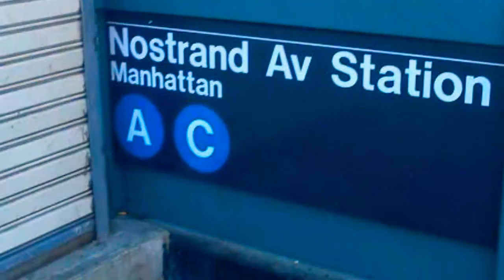Rikers Island Gang Member cuts his insides with Razor blade True Story